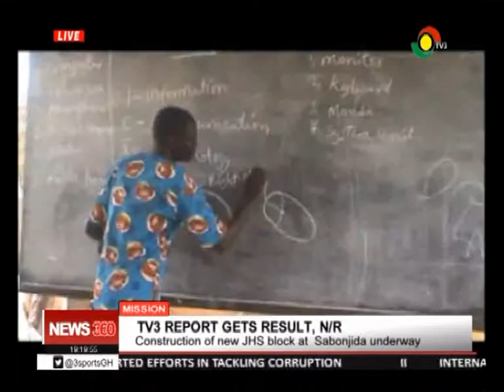Pupils in Loloto Primary Sch. faced with inadequate furniture to learn - 21 04 19